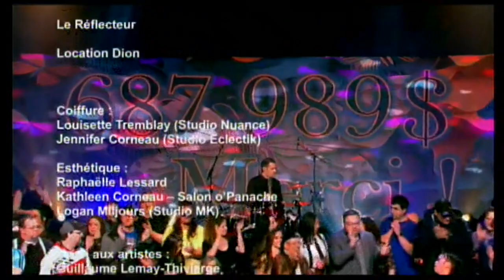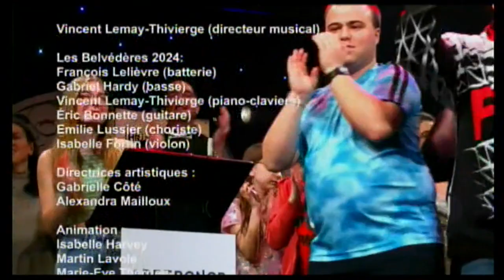2024 Finale Le coeur léger je donne